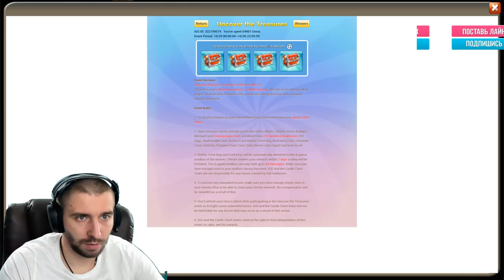МЕГАКРУТОЙ РОЛЛ \ АНГЛИЙСКИЙ КОЛЛЕКЦИОНЕР \ БИТВА ЗАМКОВ \ CASTLE CLASH